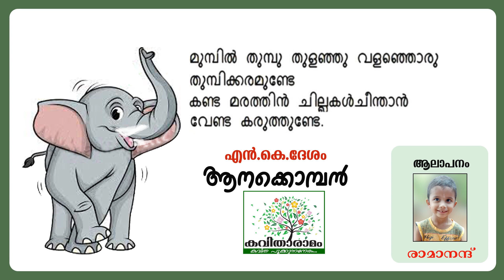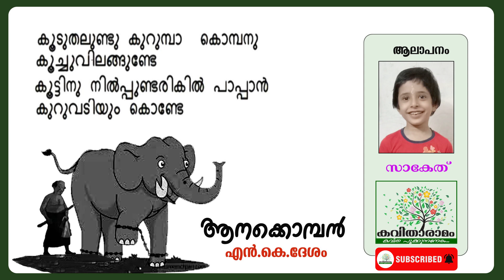Aanakkomban Kavitha with Lyrics | N K Desam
ആനക്കൊമ്പൻ - എൻ കെ ദേശം
ആലാപനം : രാമാനന്ദ്, സാകേത്
സാക്ഷാത്‍കാരം : സരസമ്മ കെ നായർ
കല : ശശികുമാർ
ആമുഖം : രാജലക്ഷ്മി അരുൺ
സാങ്കേതികസഹായം : ശ്രീലക്ഷ്മി